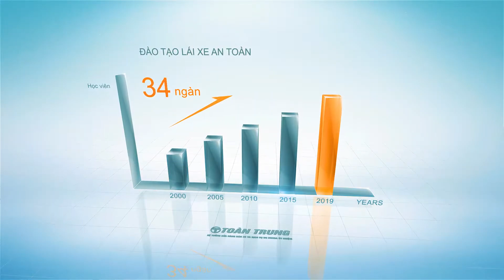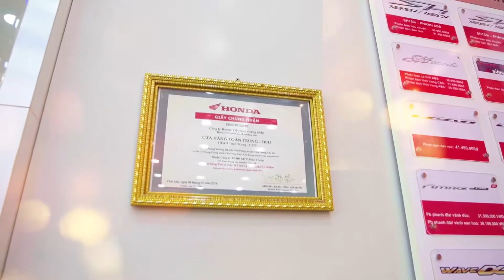Lịch Sử Hình Thành Hệ Thống HonDa Toàn Trung GiaLai | Toàn Trung Auto GiaLai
Dạ e gửi link Youtu 5 cửa hàng ạ.